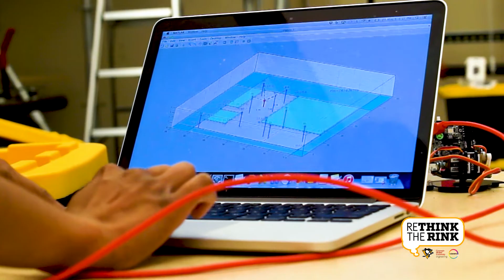ReThink The Rink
The Pittsburgh Penguins are teaming up with two international giants of science and technology—Carnegie Mellon University’s College of Engineering and Covestro—on a bold initiative to make hockey safer at all levels. “Rethink The Rink,” a first-of-its kind project, will challenge students to develop material solutions that enhance the safety of the sport without compromising game performance.